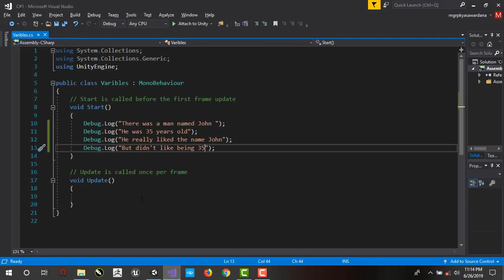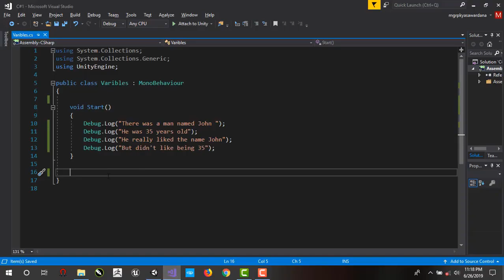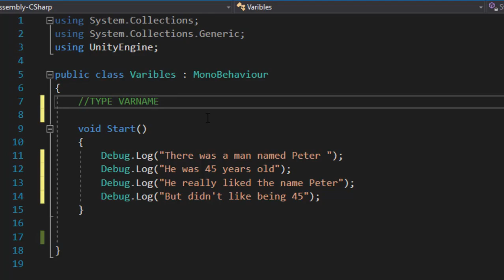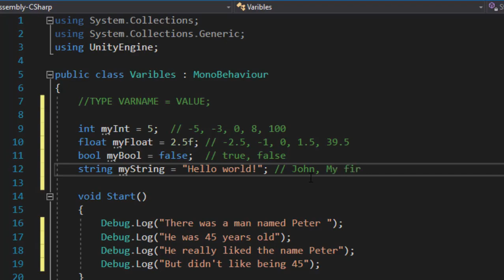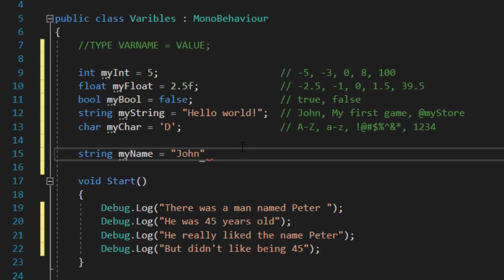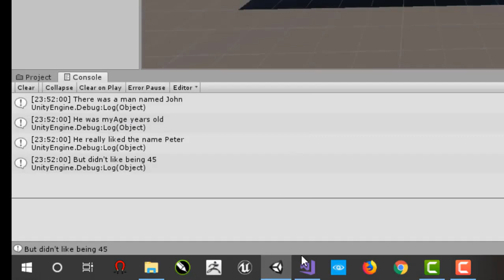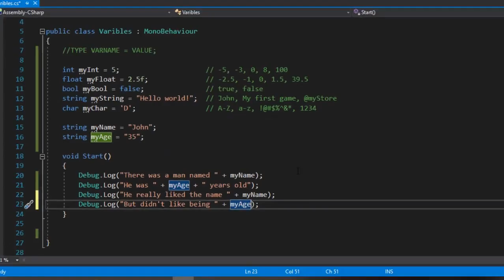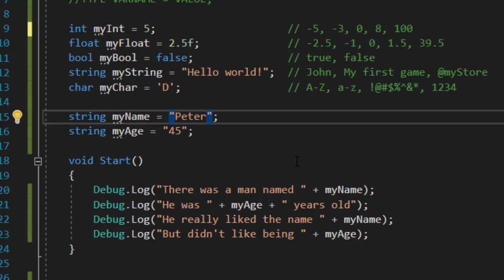Unity C# ස්ක්‍රිප්ටින් ආරම්භක පාඨමාලව (සිංහල) - Part 3 - Data and Variables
Lecturer: Ranga Pushpa Kumara (Edcora Labs)

Place your ads in our videos!